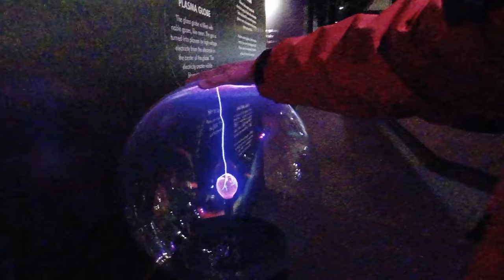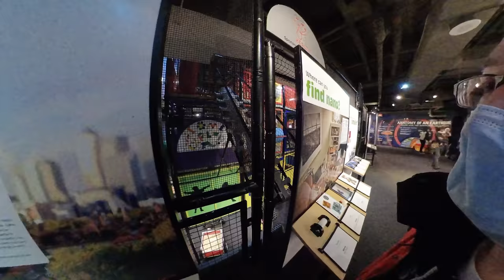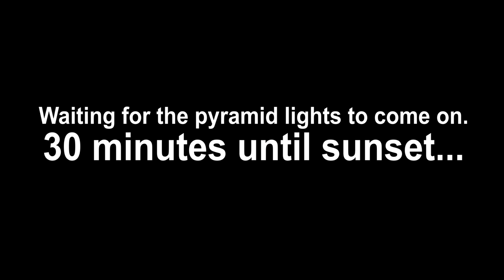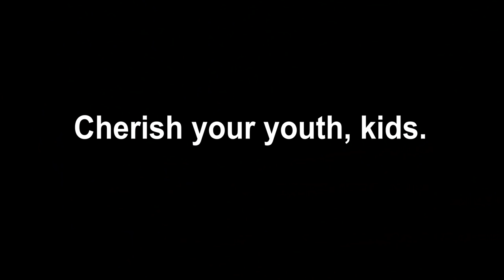Incident at The Nashville Pyramid - Sudekum Planetarium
The Adventure Science Center is a SUPER fun and educational place for kids of ALL ages! Check out the website for operational hours:

Ken's Gear:
AUDIO:
Sony URX-P03D (Dual Receiver) Lapel Microphone

Goggles:
For FPV race drones:
For Photography drones:
For both:

SCROLLERS!